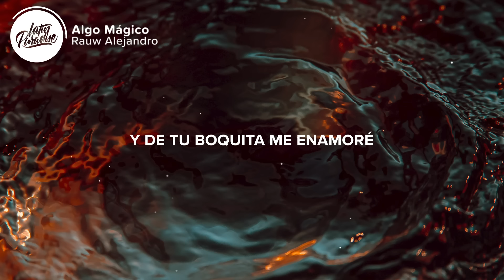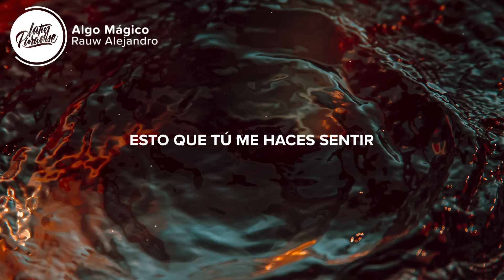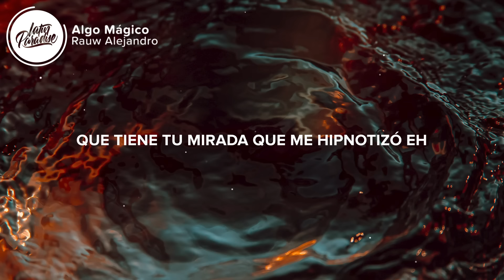Rauw Alejandro - Algo Mágico (Letra / Lyrics)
⏬ Descargar "Rauw Alejandro - Algo Mágico" aqui // Download "Rauw Alejandro - Algo Mágico"

⚡️Es algo mágico

🎤 Letra / Lyrics: Rauw Alejandro - Algo Mágico

Ra-Rauw

Cuando tú no está' en mi cama (Ah)
Ma', yo me desespero (Uh-uh-uh)
Solo despertar a tu lado (Eh)
E' lo único que yo deseo, yeh-yeh
Hoy tuve que llamarte (Yeah)
Esto que tú me haces sentir
Sigo buscando las palabra'
Pa' poderlo describir (¡Yah!)

Es algo mágico (Uh)
Que tiene tu mirada que me hipnotizó, eh
Todo comenzó algo casual con momentos eróticos
Ahora el estado de mi corazón es crítico (Wuh; ey)
Ya no es tan solo su físico (No)
Es algo mágico
Que tiene tu mirada que me hipnotizó, eh (Hipnotizó-oh)
Ahora el estado de mi corazón es crítico (Uh-uh)
Ya no es tan solo su físico

Ra-Rauw
Baby, ¿cuándo vuelvo a verte? (Ey)
Otra vez tenerte (Uh)
Pero esta ve' no me suelte' (Ih-ih)
Que el momento nos dure pa' siempre, yeah (¡Yah!)
Cuando el reloj marque las doce, eh (Ih)
Te veo en el sitio que ya conoce', eh (Wuh-uh)
Pa' mostrártelo en to'a las pose-es (¡Yah!)
Lo que a mi corazón ma', tú lo hace-es (Wuh-uh)
Me hicieron para ti, a ti solo pa' mí
No lo pude evitar, me enamoré de ti
Y de tu boquita me enamoré

Es algo mágico (Mágico)
Que tiene tu mirada que me hipnotizó, eh (Ay, ay, ay)
Ahora el estado de mi corazón es crítico (Wuh-uh)
Es algo mágico (Uh-uh-uh)
Que tiene tu mirada que me hipnotizó, eh (Ah-ah-ah)
Ya no es tan solo su físico, eh (Eh-eh)

Si sientes lo mismo que yo (Que yo)
Toma mi mano, lejos vámonos (Lejos vámonos)
Si no quieres algo más conmigo, yo no te obligo
Pero recuerda que, eh (Eh-eh)

Cuando tú no está' en mi cama (Uh)
Ma', yo me desespero (Uh-uh)
E' lo único que yo deseo, yeh-yeh (Uh)
Hoy tuve que llamarte (Eh)
Esto que tú me haces sentir (Oh-oh)
Pa' poderlo describir

Es algo mágico (Oh-oh-oh)
Que tiene tu mirada que me hipnotizó, eh (Uh-uh)
Ahora el estado de mi corazón es crítico (Woh)
Ya no es tan solo su físico (Wuh)
Es algo mágico (Oh, yeah-yeah)
Que tiene tu mirada que me hipnotizó, eh (Hipnotizó-oh-oh)
Todo comenzó algo casual con momentos eróticos (Eróticos)
Ya no es tan solo su físico, eh (Yeih)

Oh-oh, oh-oh-yeah
Algo mágico
Uh-uh-uh
Ra-Rauw, ey
Rauw Alejandro
Con Maya
MaikyFull
Elektrik, Colla
Kenobi
Naisgai
Yeah-yeah-yeah

👨‍💻 Si te gusta "Rauw Alejandro - Algo Mágico" echa un vistazo a estas otras canciones // If you like "Rauw Alejandro - Algo Mágico" check out these other tracks:

- Rauw Alejandro - Tattoo (Letra / Lyrics)
- Residente - Hoy  (Letra / Lyrics)
- Rauw Alejandro - Fantasías (Remix) Anuel AA, Natti Natasha, Farruko, Lunay (Letra / Lyrics)
- Sech - Relación  (Letra / Lyrics)
- Rauw Alejandro X Myke Towers X Sky Rompiendo - Ponte Pa' Mí (Letra / Lyrics)
- Ricky Martin, Farruko - Tiburones (Letra / Lyrics)

👩‍💻 ¡Compartir Rauw Alejandro - Algo Mágico con tus amigos! // Share Rauw Alejandro - Algo Mágico with your friends!